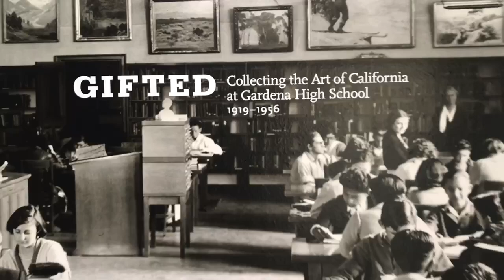Goodbye to Gifted! You will be missed.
The exhibition GIFTED: Collecting the Art of California at Gardena High School, 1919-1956 ran at the Fresno Art Museum from January 25 to June 28, 2020. This is short video to say goodbye to the exhibition. The exhibition wass organized by the GHS Art Collection, Inc. in association with the Gardena High School Student Body and curated by Susan M. Anderson. The exhibition and publication were generously underwritten by Yvonne Boseker, Simon K. Chiu, Keith and Sue Colestock, and Craig K. Ihara. The FAM exhibition was underwritten by The Daniel R. Martin Family Foundation